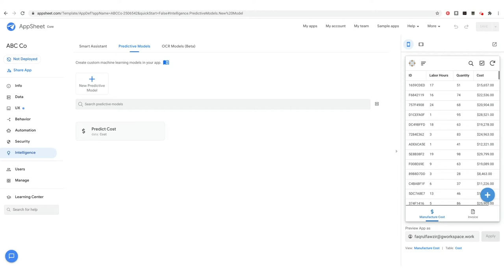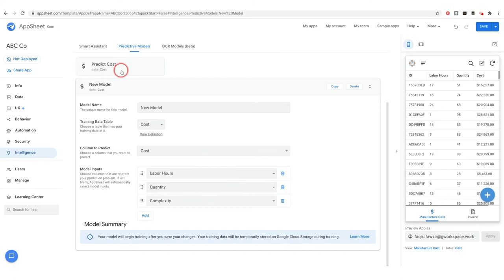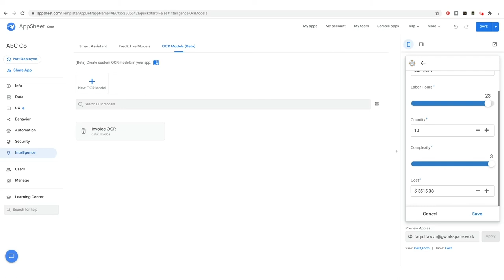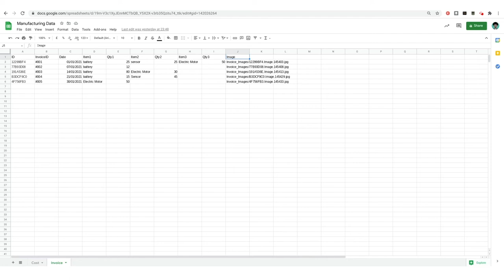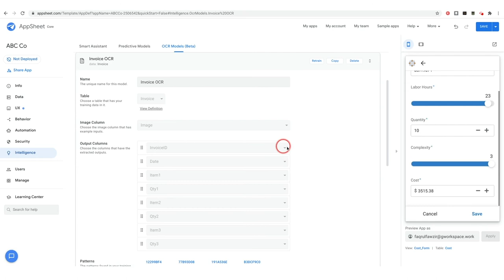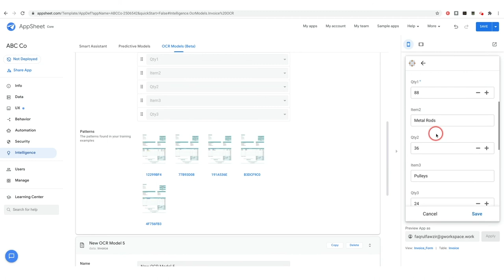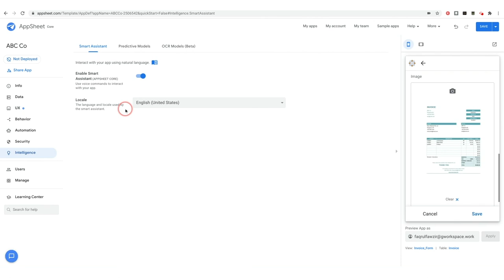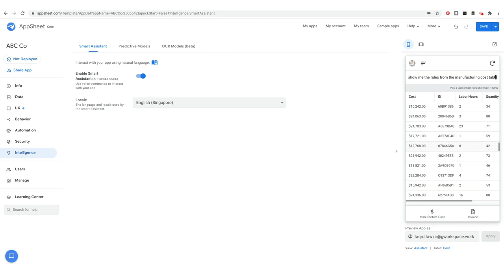Appsheet - Intelligence Features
Create apps with the power of machine learning, no data scientists required. Explore the Smart Assistant where you can use natural language to search through your app, OCR Features that allows you to extract text or writings from an image and also Predictive Models that is able to forecast values and predict trends for you in AppSheet